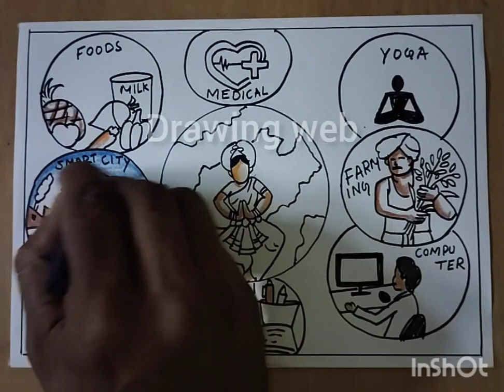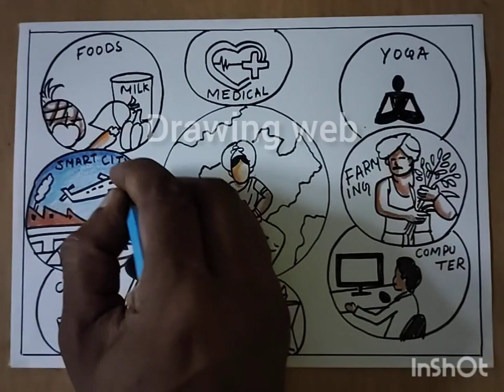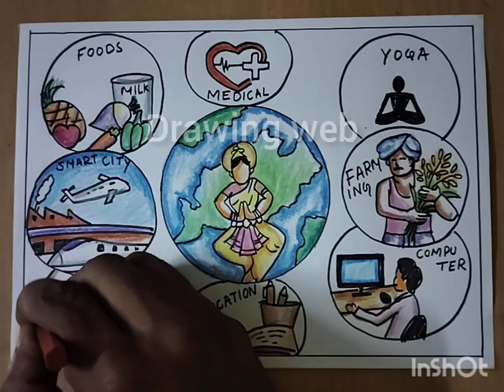ସୁସ୍ଥ ଓଡିଶା ସମୃଦ୍ଧ ଓଡିଶା ଡ୍ରଇଂ / Sustha Odisha Samrudha Odisha Drawing / Sisu Surovi Drawing 23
Drawing web

also Like👌 ,
Comments😍 and
Share. plz..🙏🙏🙏